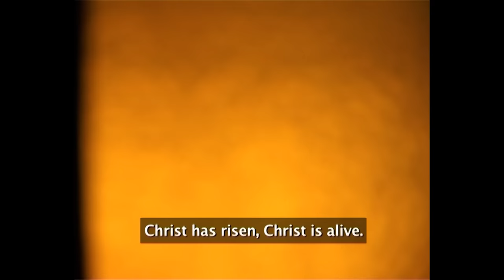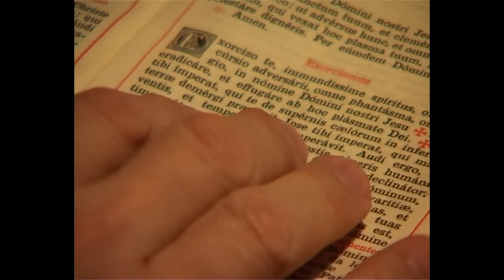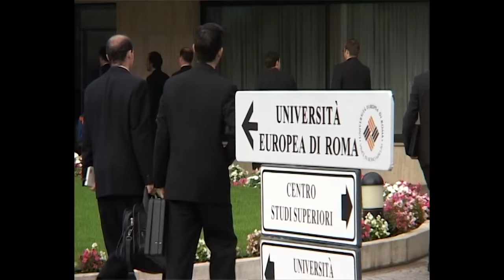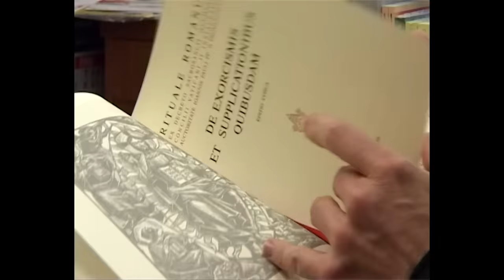Inside the Dark World of Catholic Exorcism | Shiver Full Episode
Plagued by demonic possession, half-a-million people to travel to Vatican City every year in search of healing. Return of the Exorcists shows rare and controversial footage of exorcism and sufferers in states of trance and altered states. With access to Italy's most prominent exorcists and the people who turn to them for help, the film goes beyond the extreme drama of the ritual and observes the daily life of an exorcist, seeking to understand what the rite really is and what lies behind its revival.